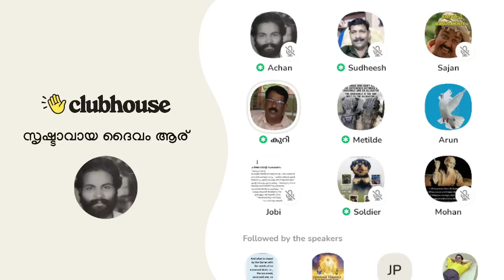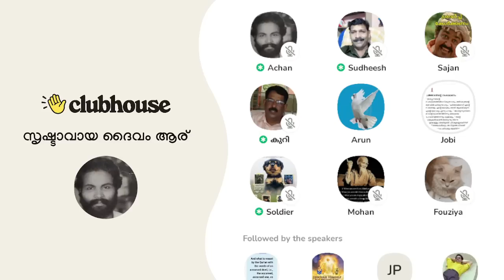അലക്സാണ്ടർ ജേക്കബിനെ കുറിച്ച് ഇസ്ലാമിക പെണ്‍കുട്ടിയുടെ വാക്കുകളിൽ! Clubhouse Malayalam Discussion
അലക്സാണ്ടർ ജേക്കബിനെ കുറിച്ച് ഇസ്ലാമിക പെണ്‍കുട്ടിയുടെ വാക്കുകളിൽ! Soldier | Lee Sister | Joby | Achankunju | Clubhouse Malayalam Discussion